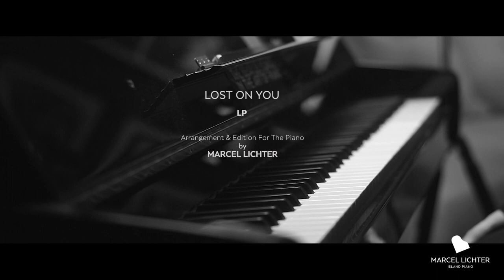Song No.340 "Lost On You"｜LP｜Piano Edition by Marcel Lichter Island Piano